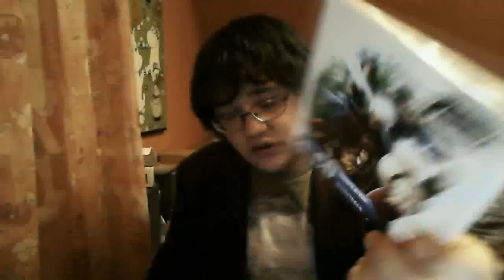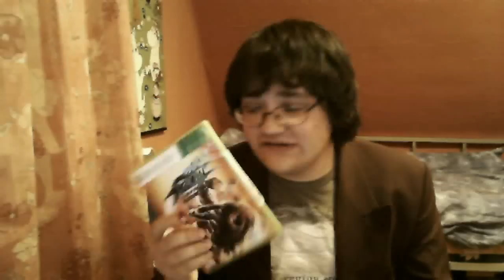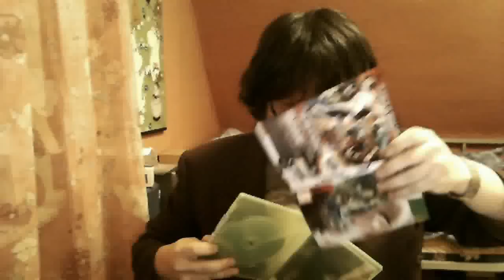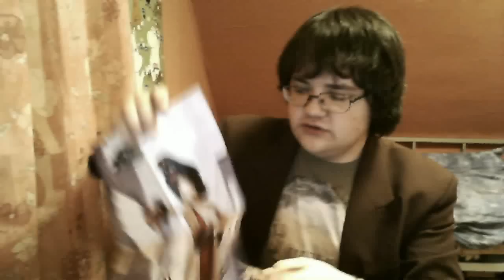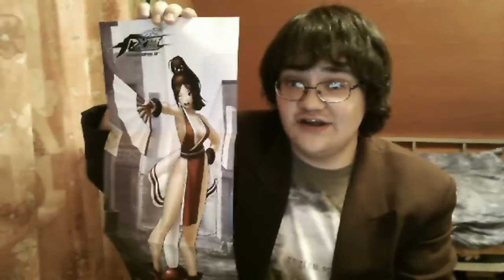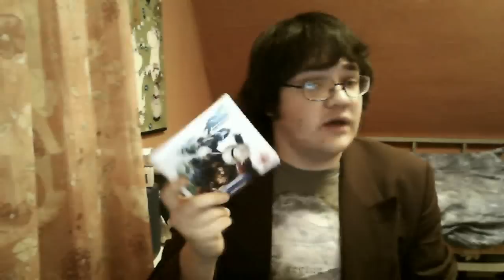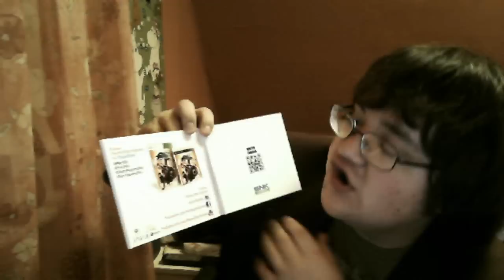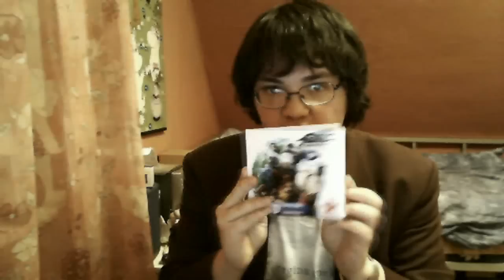Unboxing King of Fighters 13 (100 Days Wasted Day 8)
The quality of the camera now matches the ugliness of my face.